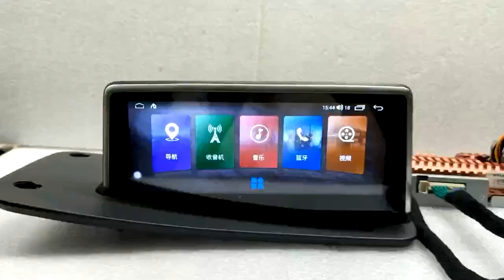CARPLAY ANDROID FOR VOLVO S80 2006-2012 Car Radio GPS Stereo Navi HeadUnit